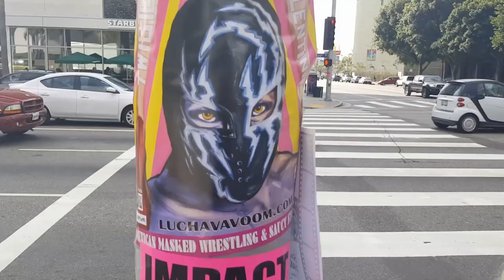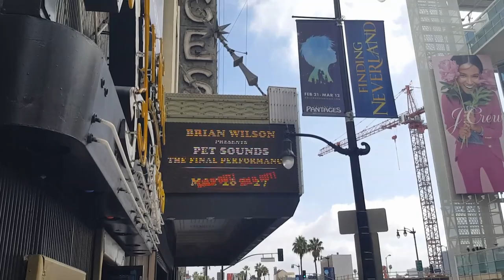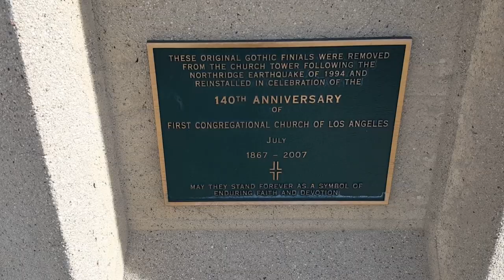The Lone Ranger Rock FILMING LOCATIONS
#180 The Lone Ranger Rock FILMING LOCATIONS (2/5/17)

FB GROUP: Daze with Jordan the Lion(s)